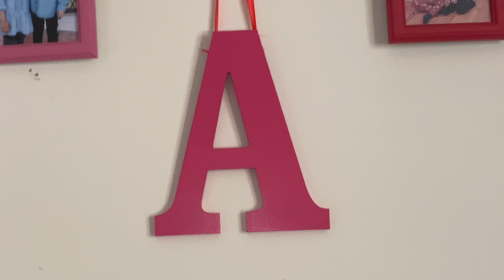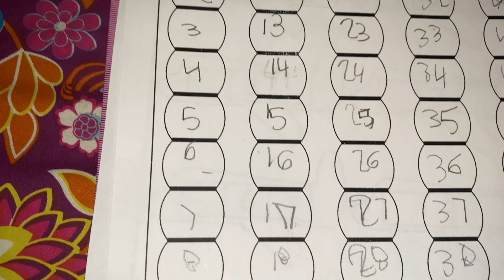YES!!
The YES challenge!